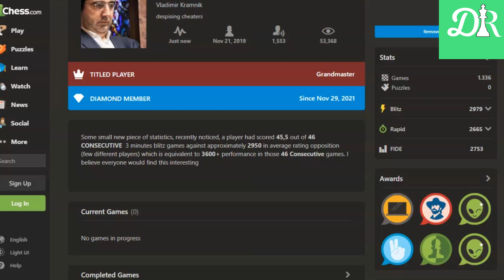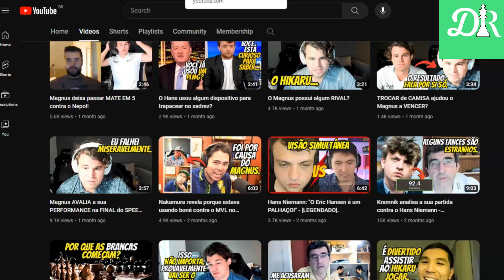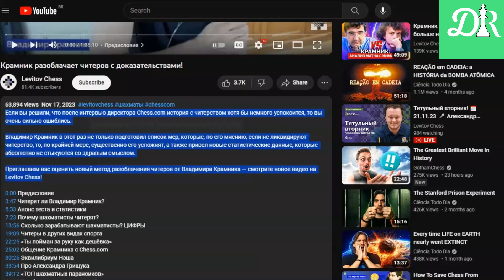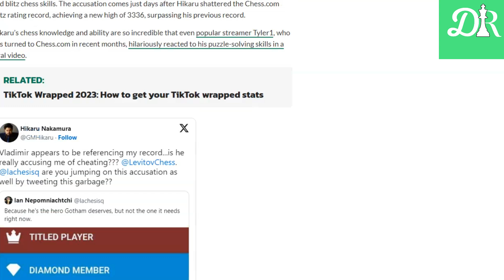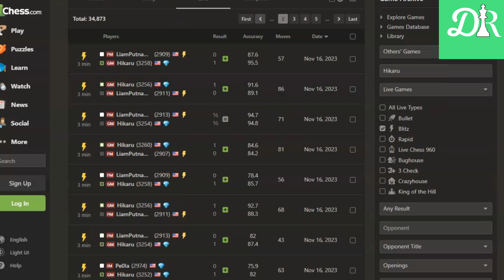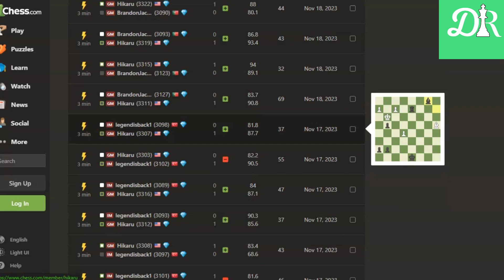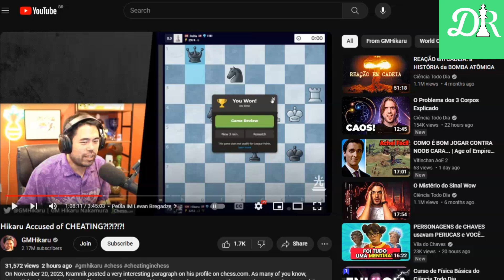Kramnik acusou Nakamura de trapaça? Entenda a treta!!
BREAKING NEWS

O ex-campeão mundial de xadrez Vladimir Kramnik aparentemente fez uma acusação de trapaça contra o grande mestre norte-americano Hikaru Nakamura. Entenda essa nova polêmica do mundo enxadrístico!!

DOAÇÕES

Se curtem o meu trabalho e quiserem me apoiar de alguma forma, aceito doações de qualquer valor.